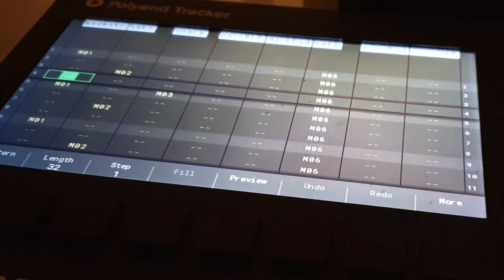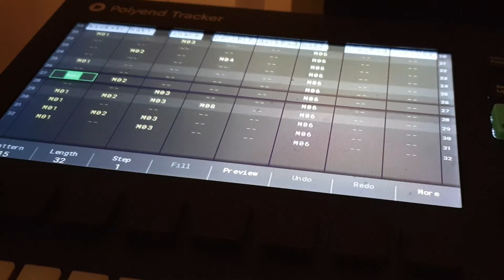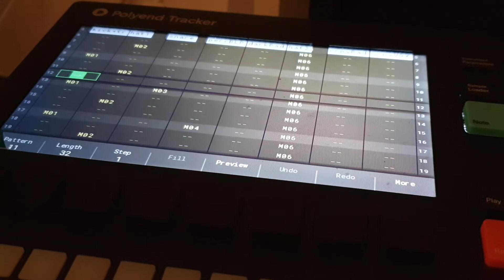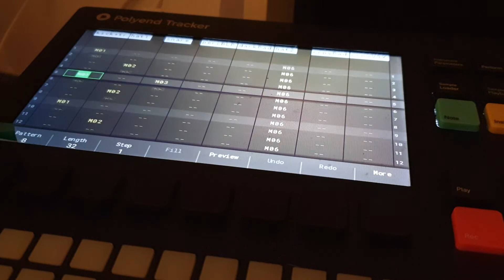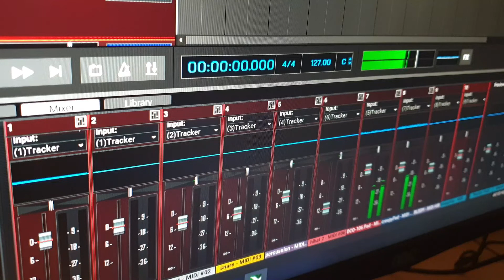Bleeps From The Abyss [Techno / Polyend Tracker + VST's]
HEADPHONES RECOMMENDED!  A dark and creepy techno track, made with Polyend Tracker sequencing VST's & samples in MixCraft 9.

Working like this blew my mind, this is definitely my new favourite way of making music. The track itself contains some field recording samples (recorded by yours truly) which were Paulstretched + reverbed for some extra creepiness!